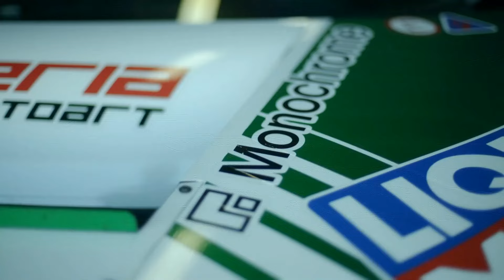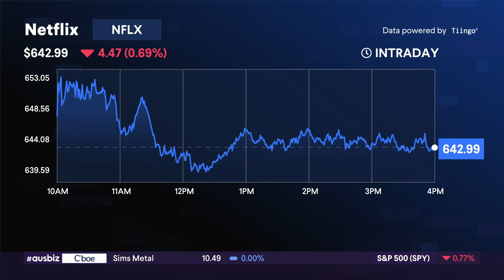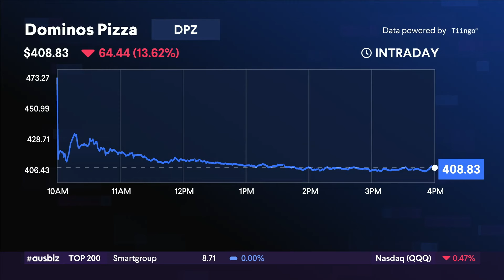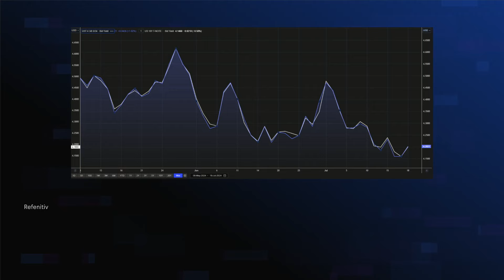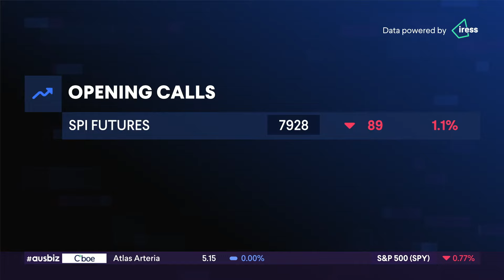the global view: "This pullback has been long overdue..." 19.07.24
Peter Cardillo of Spartan Capital details his perspective on the current market situation, focussing on what he sees as a long-awaited pullback, particularly in the tech sector. He attributes this to various factors, including recent political uncertainty in the US, but remains confident that the market will continue to climb in an upward trajectory despite these prevailing challenges. Peter believes that solid corporate results and anticipated interest rate cuts will act as strong pillars for the stock market in maintaining its momentum.

Peter's optimism also extends to investments in gold, as he maintains a bullish outlook for the precious metal, predicting a possible surge in its value towards year end due to geopolitical concerns, falling interest rates, and preludes to the upcoming US election. On the other hand, Peter acknowledges the surprising unresponsiveness of silver's value to the sharp rise in gold prices, attributing this to the potential influence of an economically uncertain China.

In discussions on fixed income and the weaker dollar, Peter leaves room for potential rate cuts to impact their future performance, highlighting the role of a strengthening Japanese Yen contributing to the dollar's recent weakening. He signals the forward momentum of global rate reductions driven by both the Federal Reserve and the European Central Bank, evidenced by growing consensus among Fed members on impeding interest rate cuts and ECB's recent prudence in holding out, amidst high inflation rates, for Fed's next move. Finally, Peter expects oil prices to withstand existing economic pressures and reassures the market's stability at least for the remainder of the summer.